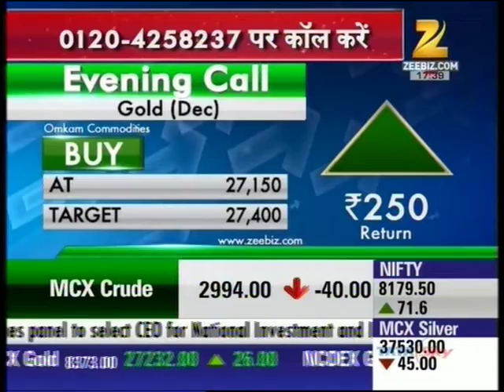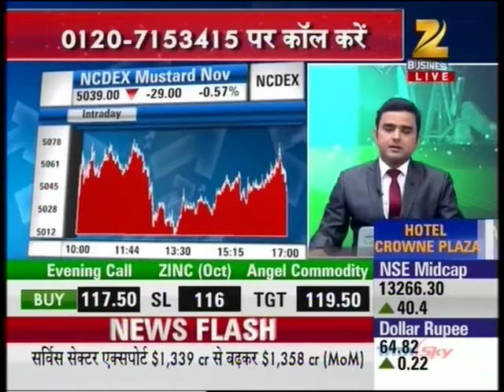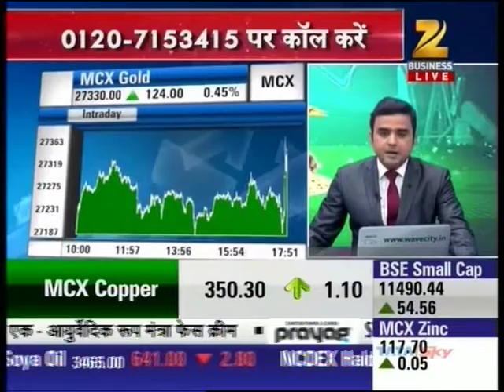Zee Business Mandi Live, 15 Oct 2015 - Mr. Anuj Gupta.